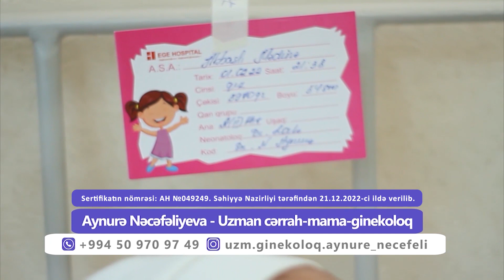Uşaqlarda ürəkdə olan dəliklər necə aşkarlanır?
Uşaqlarda ürəkdə olan dəliklər necə aşkarlanır? Müayinəsində hansı üsullardan istifadə olunur? Dəliklər öz-özünə bağlana bilərmi, nə zaman əməliyyat vacibdir? Ege Hospitalın uşaq kardioloqu Dr. Aysel Məsimova danışacaq!